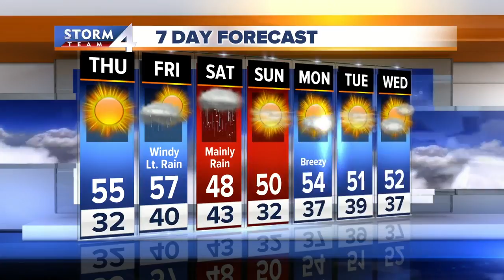Clear and cold Wednesday night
Thursday will be the best day of the week with warmer temps in the mid-50s, sunshine and best of all: lighter winds!